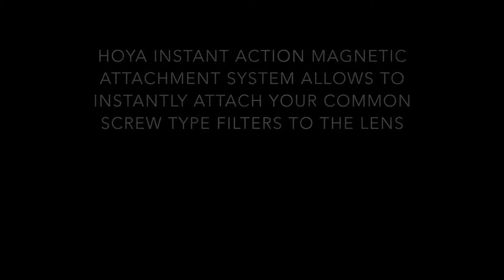HOYA INSTANT ACTION. Quick filter attach solution from HOYA. Adapter & Conversion ring User Guide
HOYA INSTANT ACTION ADAPTER RING and HOYA INSTANT ACTION CONVERSION RING allow you to instantly attach and detach common screw type filters onto your lens with the help of magnet power.